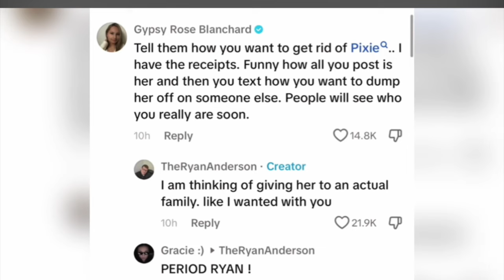Gypsy Nose, Nose Nada... Gypsy with a restraining order just can't restrain herself!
Gypsy is At It Again!